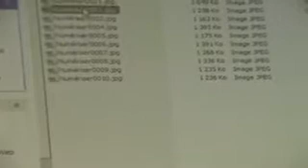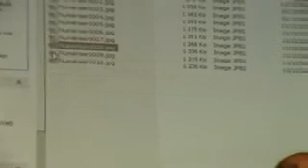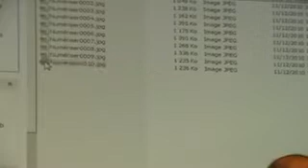La violence physique contre les femmes | psysexo.com